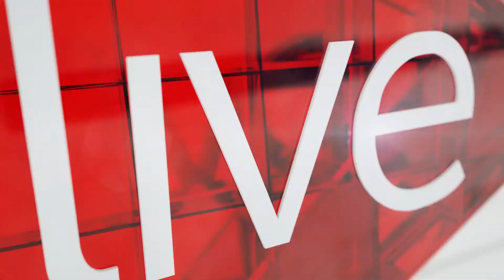Urban and infrastructure development is key for Cape Town's future - Mayor Patricia de Lille